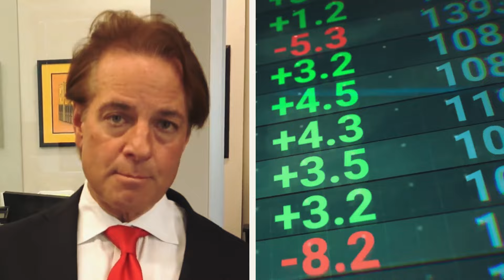Un Hombre Echa Furioso A Su Esposa De Su Casa ¡Luego Ella Se Venga De Forma Asombrosa!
El mundo de Sarah se derrumba cuando su esposo, Mark, la acusa de engañarlo y la echa de su hogar. Recuperándose del shock, descubre una laguna legal en su apresurado divorcio: un terreno olvidado al lado de su casa. Y es allí donde decide llevar a cabo su loca venganza construyendo algo que su exmarido se verá obligado a ver todos los días. El vecindario se llena de especulaciones sobre las motivaciones de Sarah, pero su ingenioso diseño y su nuevo éxito solo cuentan parte de la historia. Cuando Mark aparece inesperadamente en su puerta meses después, Sarah enfrenta una elección que podría redefinir su relación.

↓ ↓ ¡Sigue leyendo! ↓ ↓ -